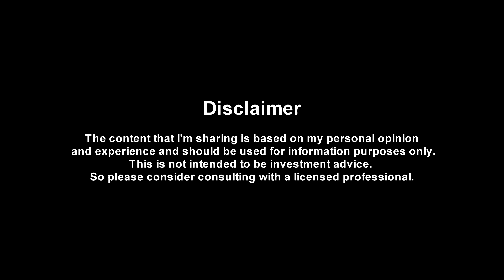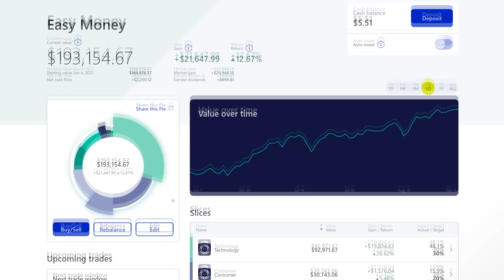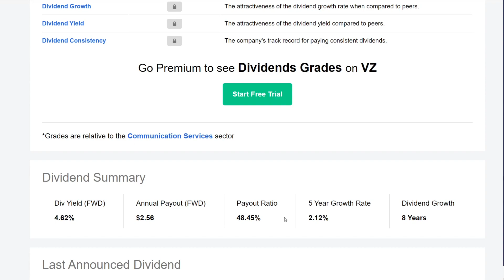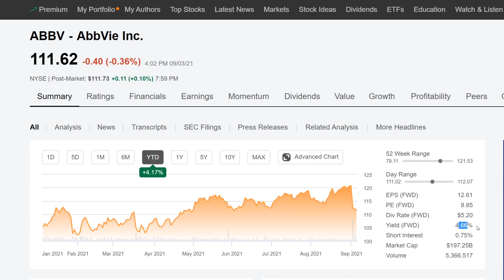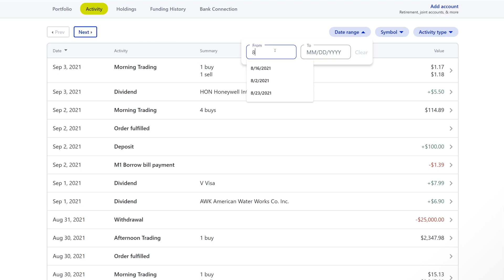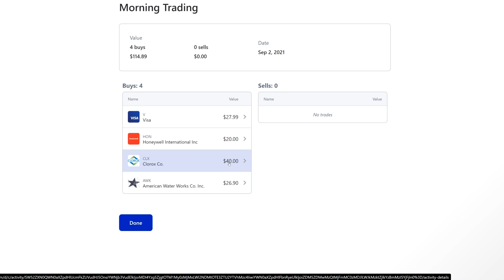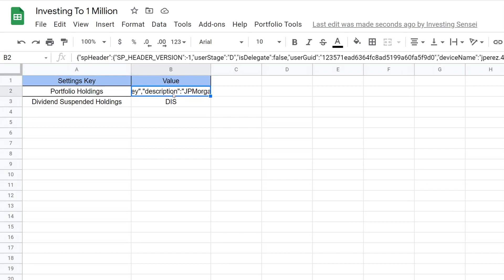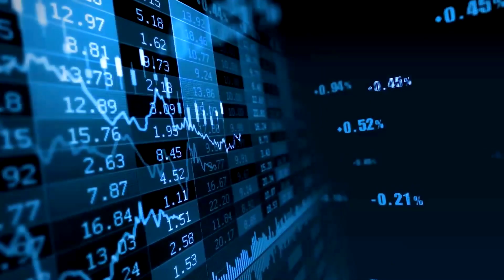An Oversold Dividend Growth Stock I'm Buying In September!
In this portfolio update, we had a lot of activities going on this week which should help in the long term. We also earned some really good passive dividend income this week for doing nothing. Let's keep investing to grow that snowball ;)

This video goes over the update for week 99 of the portfolio on the M1 platform.
In this video I show the update for this past week. We got $20.39 amazing dividends this week :).

I also go over the stock that I completely sold out which was Verizon (VZ). I go over my reasoning on why I decided to make this move and what I invested this money into that should grow much better.
There is also a stock that has been over sold recently that I think is a really good long term hold.

Also Check out the dividends that we got for the month of August